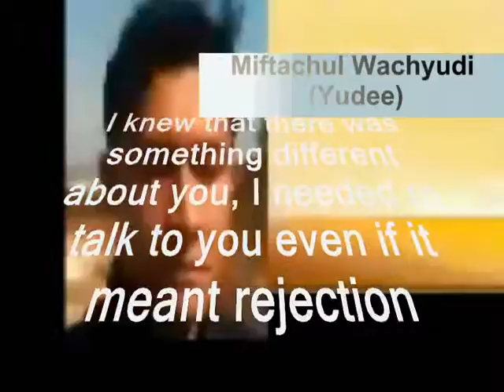there was something different about you - Miftachul Wachyudi (Yudee)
sub me ill sub back

do.
do so
Money is an excellent servant, but the host
very bad.